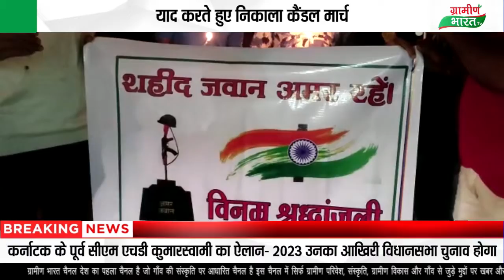कश्मीर में शहीद हुए वीरों को याद कर निकाला कैंडल मार्च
आतंकवादी हमले में शहीद हुए जवानों को याद किया
याद करते हुए निकाला कैंडल मार्च
श्रद्धांजलि अर्पित कर पाकिस्तान मुर्दाबाद के नारे लगाए